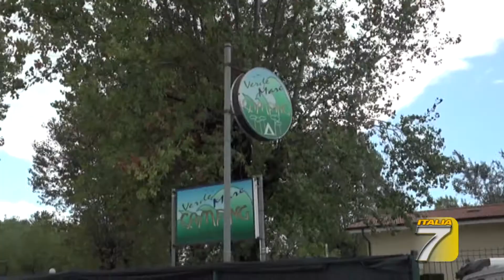TGT La perizia sull'albero killer